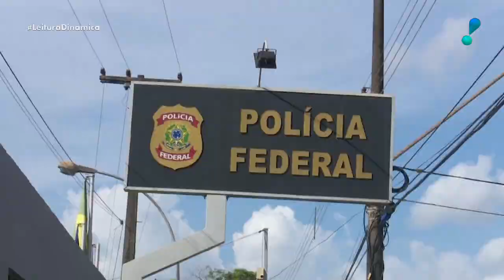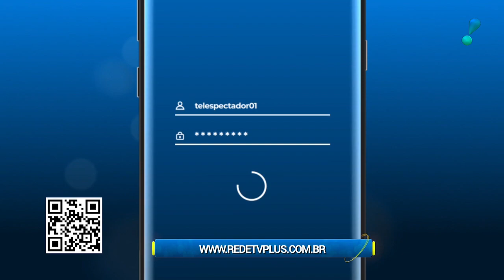Leitura Dinâmica (19/08/20) | Completo